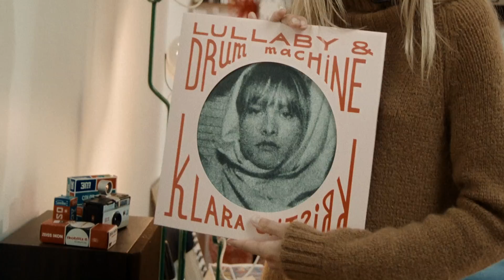Dans la maison de Klara Kristin à Montreuil | Une Fille, Un Style | Vogue France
Passionnée de culture bleu blanc rouge - mention spéciale pour les sixties et les seventies - Klara Kristin est née au Danemark d’un père scandinave et d’une mère française. Installée à Montreuil, la chanteuse et mannequin fait désormais partie des ces nouvelles figures parisiennes qui préfèrent la banlieue à la capitale. En exclusivité, elle nous ouvre les portes de son havre de paix avec jardin, à l'occasion de la série Une fille, un style.

Producteur : Mathias Holst
Chef opérateur : Etienne Baussan
Monteuse : Sofiana Pubill
Stylist : Dan Sablon
Coiffure et maquillage : Sohphea Yen
Head of Editorial Content : Eugénie Trochu